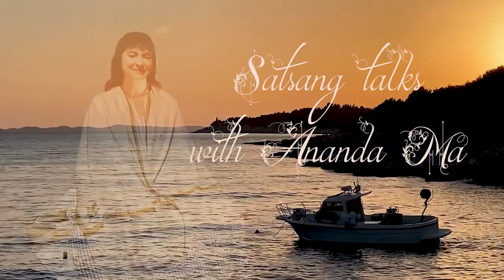Different Divine names: Who are Ganesha, Shiva, Vishnu, Krishna, Durga, Devi....?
Satsang: Here Ananda Devi speaks about some different names and forms of the Divine. Devas & Devis - this could be translated as Gods & Goddesses - or as high Angels & Archangels, according to culture.